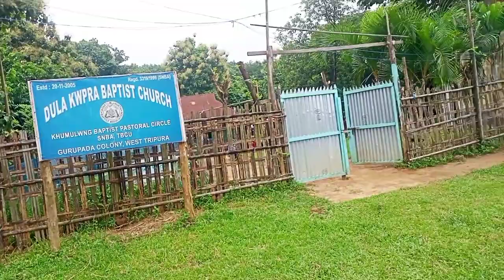Dula kwpra Baptist Church Bible class thang mani vlog🥰